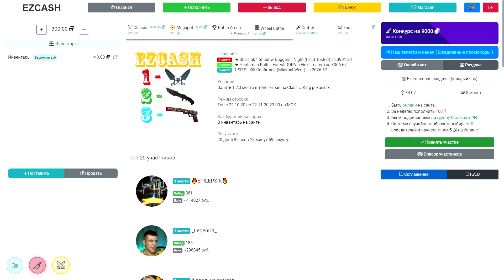БУСТЕР ЖЕСТКО ОТВЕТИЛ МОРГЕНШТЕРНУ! | БИТВА БУСТЕРА И МОРГЕНШТЕРНА?! | BUSTER CHILL